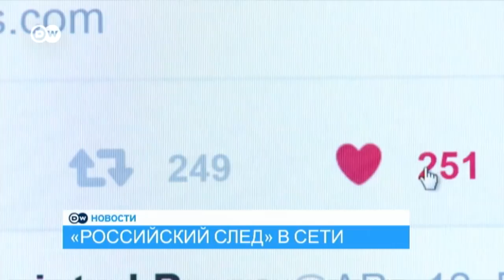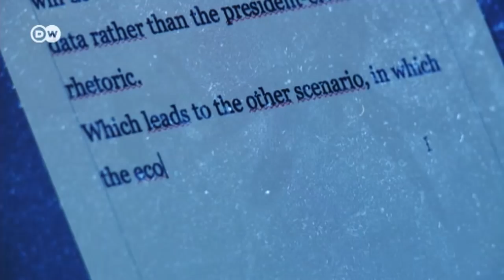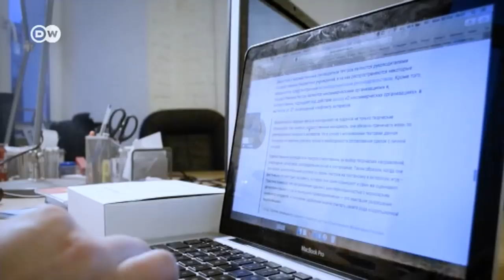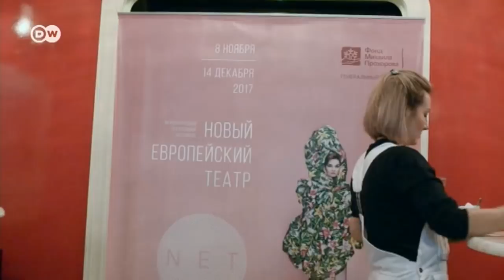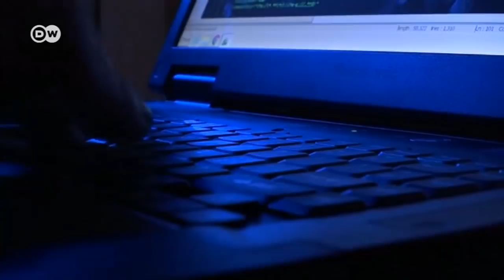Facebook, Twitter и Google о влиянии России на выборы в США - DW Новости (01.11.2017)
Представитель Facebook назвал активность РФ атакой на американскую демократию.